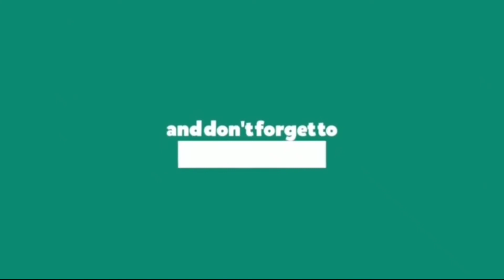Make-up ala-ala gitu #1 makeup make-up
M. U. A : @dmariskaa

Jika ada yang mau ditnyakan atau request silahkan komen...